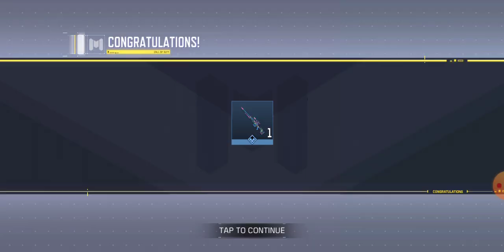I USE 2K ANNIVERSARY COIN AT ANNIVERSARY MACHINE TO DRAW FOR THE SWEET PURPLE REWARDS CALL OD DUTY